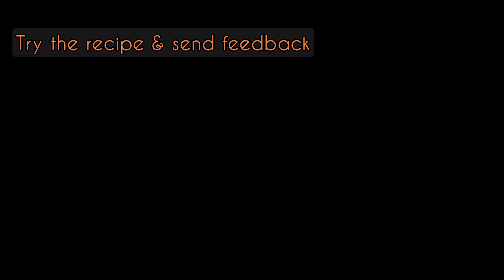കടൽ കടന്ന് വന്ന അറേബ്യൻ രുചി അറബികളുടെ സ്വന്തം ഫലാഫൽ ||Arabian Falafel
falafel is an Arabian evening snack.. Can be served with hummus..very tasty and crispy  snack

Ingredients

chickpeas
green chilly
garlic cloves
cumin seeds
coriander / parsely leaves
bread crumbs
salt
kashmiri chilly
coriander powder
salt
oil